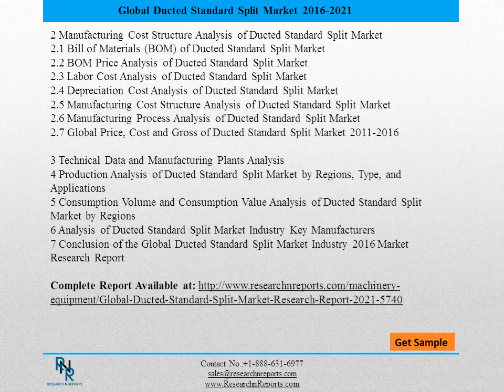Global Ducted Standard Split Market Research Report 2021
The Ducted Standard Split industry had made research and come up with a report that focuses on the major players in the Ducted Standard Split Market throughout the world. Likewise, equipment and upstream raw materials as well as downstream demand analysis is also tackled.
The report investigates and analyzes the Ducted Standard Split Market and shows a comprehensive evaluation of the evaluation and its specifications. Another aspect that was taken is the cost analysis of the main products dominant in the global Ducted Standard Split industry considering the profit margin for the manufacturers.
Through this report, the core driving factors of the Ducted Standard Split Market were identified and the business partners and end-users were also elaborated. The business sector structure, business patterns and challenges affecting the market globally were also included in the extensive analysis for this research report.
Various interviews and talks were held with the prominent leaders in the industry in order to obtain reliable and updated information pertaining to the market.